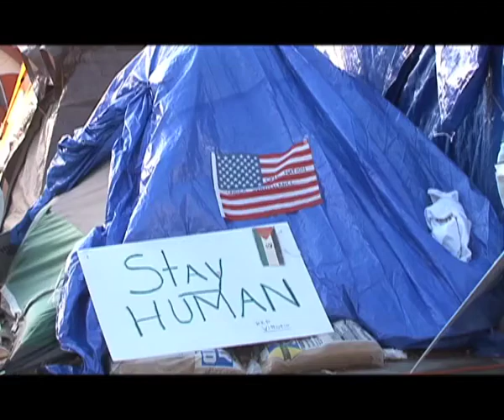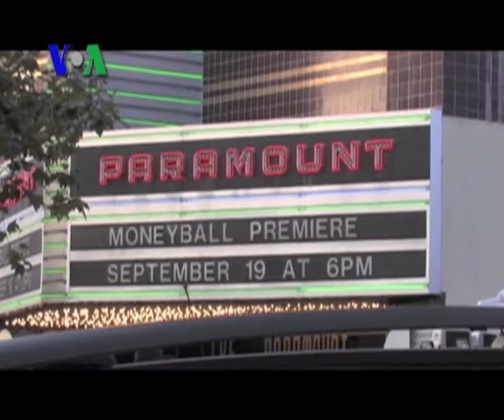Brad Pitt dan Ryan Gosling - LIputan Pop Culture 14 November 2011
Debbie Sumual-Patlis bersama Tim Pop Culture mengajak pemirsa untuk menyimak kabar selebs Hollywood. Kali ini tentang Brad Pitt yang sedang mempromosikan film terbarunya 'Moneyball' di Jepang. Simak juga cuplikan cerita Ryon Gosling dalam 'Gangster Squad.'